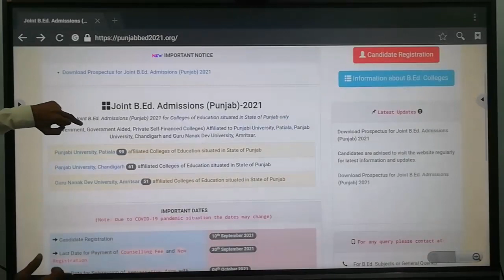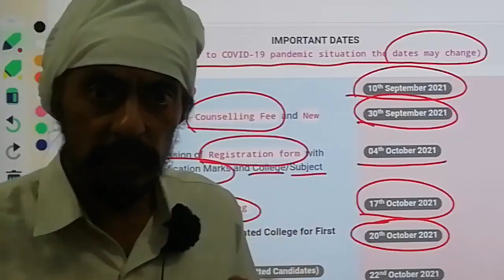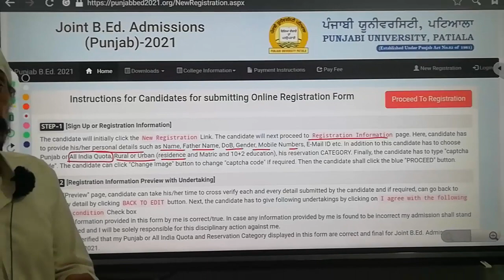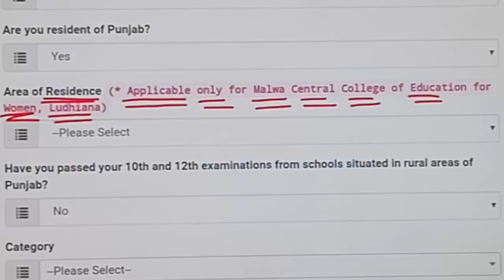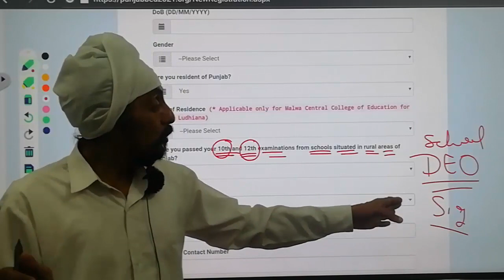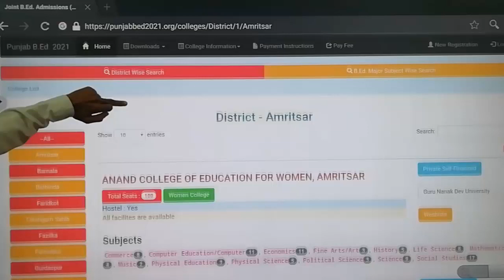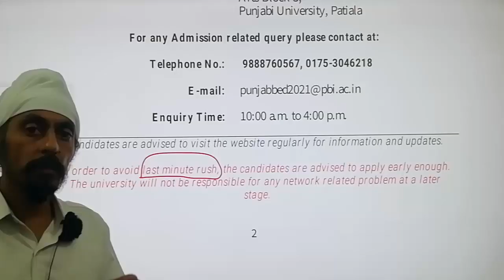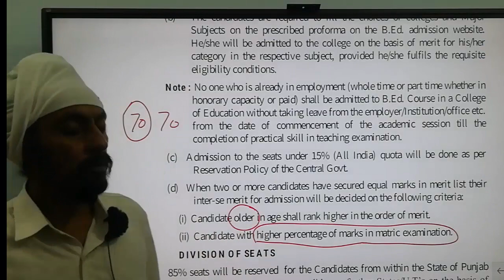Punjab B.Ed. 2021 Registration process started l 5th UPDATE l By Dr. Tirath Singh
punjabbed2021 registrationprocessstarted 5rdupdate bydrtirathsingh This video will help the candidates to fill registration form for B ED admission counselling in Punjab 2021. video make familiar about the mistakes and error generally committed by candidates. all important information regarding dates queries number prospectus, steps to fill registration form, criteria of admission and official website is given in video.